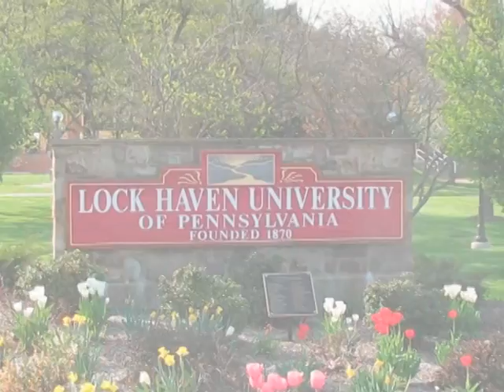FLS International Lock Haven